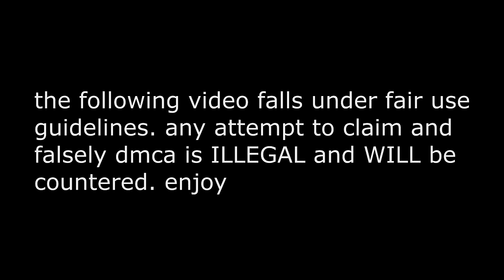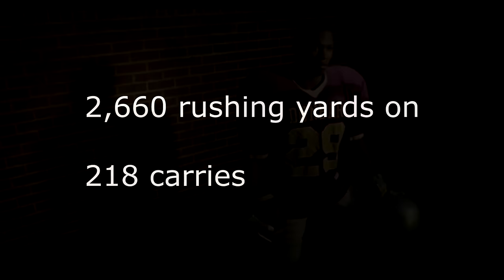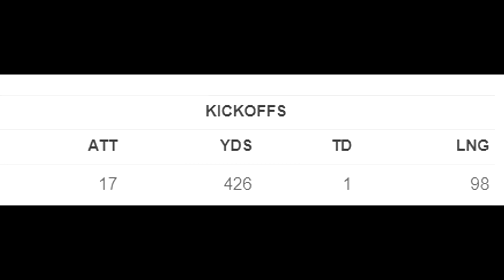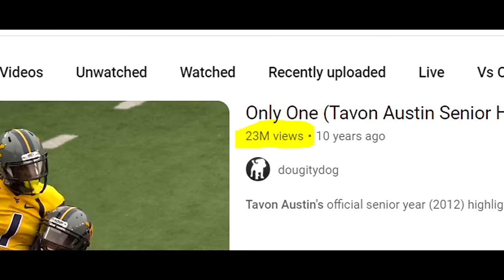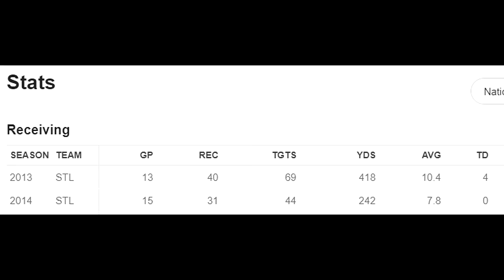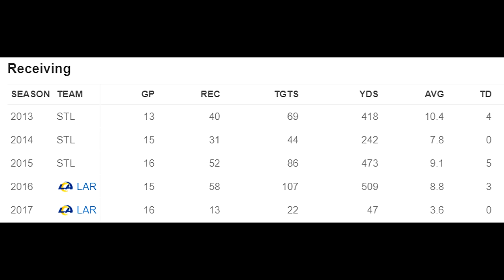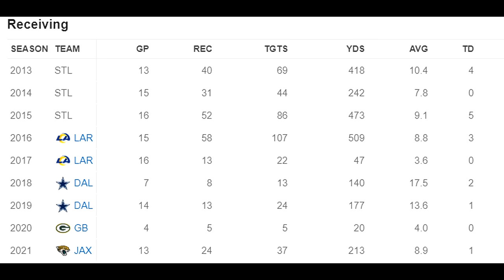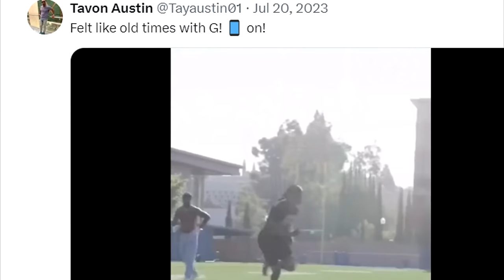The Sad Downfall of a College Football Legend. Tavon Austin's Story